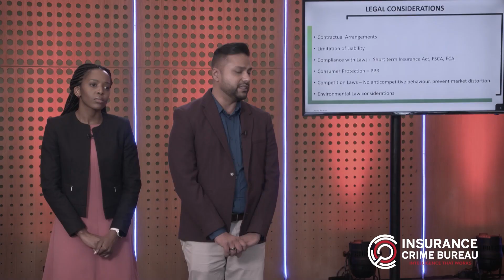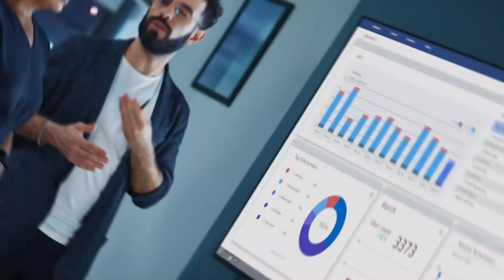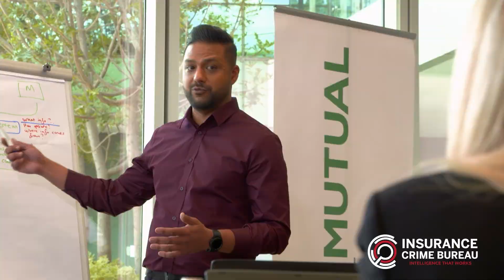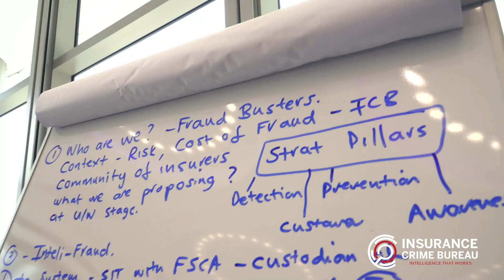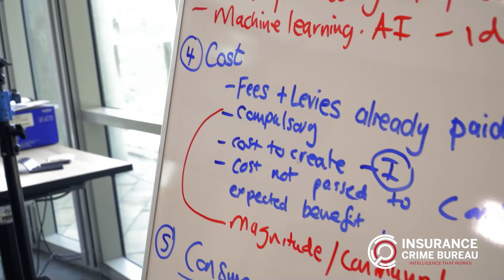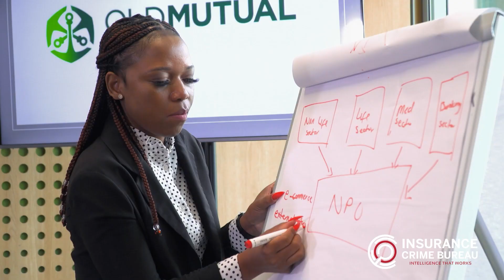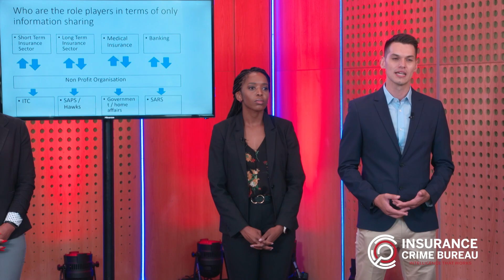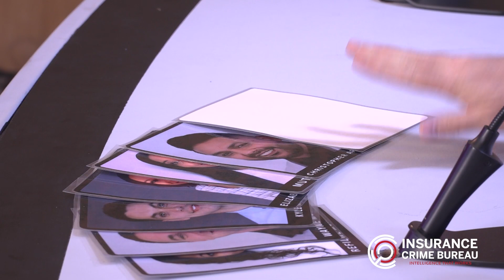TIA 2023 EP04